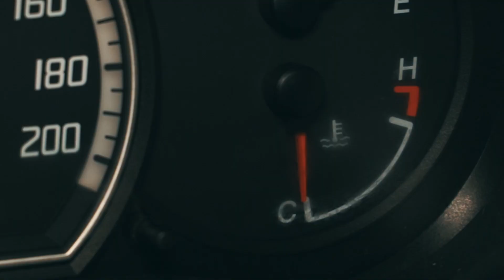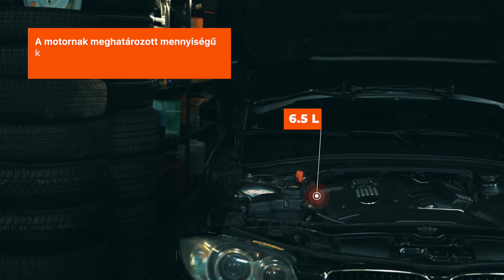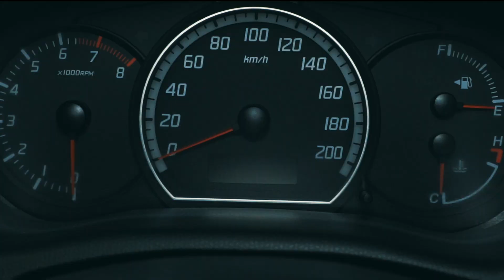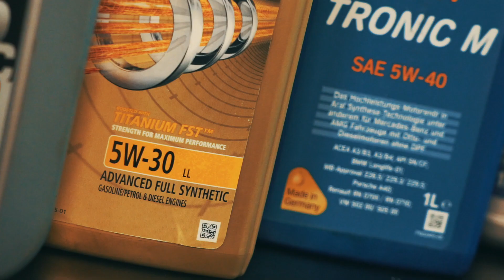Hogyan és miért kell ellenőrizni az olajat | AUTODOC tippek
A motor zavartalan működéséhez elengedhetetlen a megfelelő mennyiségű olaj megléte. A motor állapota, a terep, ahol a járművet használják, és még a vezetési stílus is befolyásolhatja az olajteknő szintjét.

Kell-e ellenőriznem az olajat? Hogyan és miért kell ezt megtennem? Nézd meg a videónkat, és megtudod!

0:00 — Hogyan és miért kell ellenőrizni az olajat?
0:20 — Hogyan ellenőrizzük helyesen az olajszintet
2:00 — Milyen szint a megfelelő?
2:20 — Mit kell tennem, ha az olajszint nincs a minimális és maximális értékek között?
4:06 — Milyen motorolajat használjak?
4:36 — Milyen gyakran kell ellenőrizni az olajszintet?